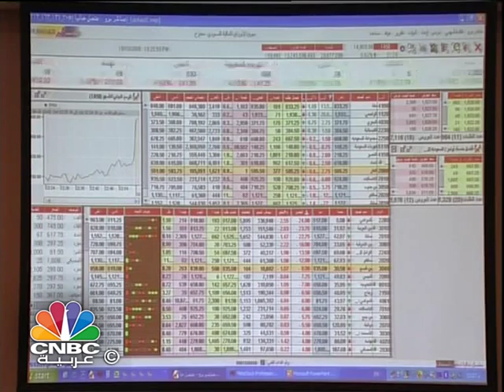تقييم قطاع النفط السعودي يسجل أدنى مستوى في 6 سنوات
كشف تقرير الربع الثالث لمؤشر تفاؤل الأعمال بالسعودية، والصادر عن البنك الأهلي التجاري تسجيل مؤشر تفاؤل الأعمال المركب لقطاع النفط والغاز أدنى مستوياته على مدى ستة أعوام عند 9 نقاط، متأثراً بضعف التوقعات لأسعار البيع.